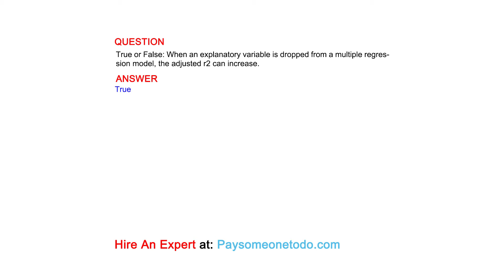True or False: When an explanatory variable is dropped from a multiple regression model, the...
QUESITON
True or False: When an explanatory variable is dropped from a multiple regression model, the adjusted r2 can increase.